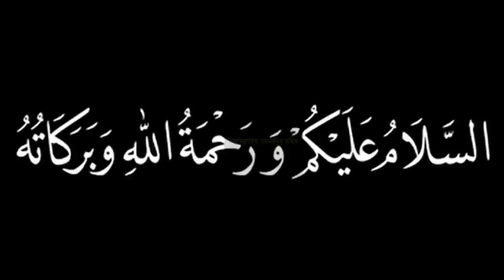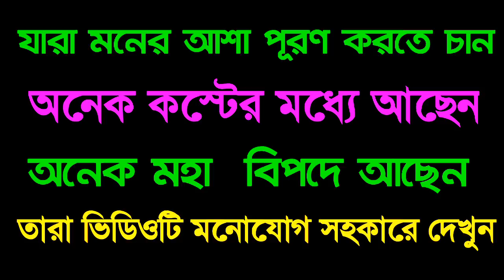বৃহস্পতিবার আমলটি ১ বার করলে সাথে সাথে ফল পাবেন ইনশাআল্লাহ ১০০০% গ্যারান্টি